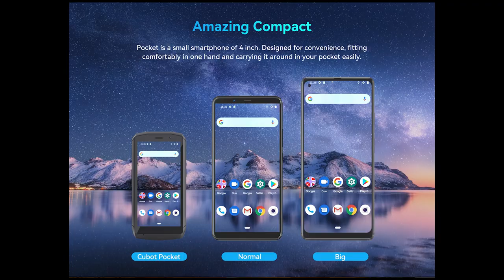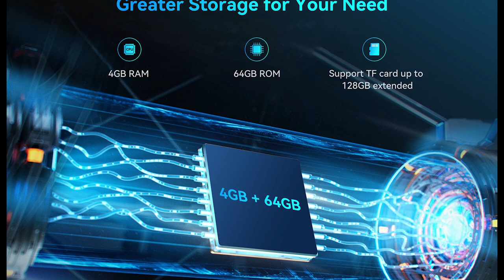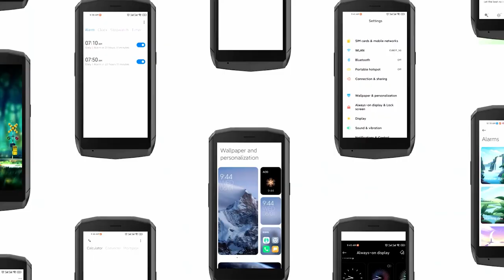УСПЕЕШЬ УРВАТЬ ЗА 99$? Новый мини смартфон Cubot Pocket уже в продаже!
♦ $99,99 для первых 100 клиентов

♦ $109,99 для первых 100-400 клиентов
♦ Кто не успеет, цена будет всего 119,99 $